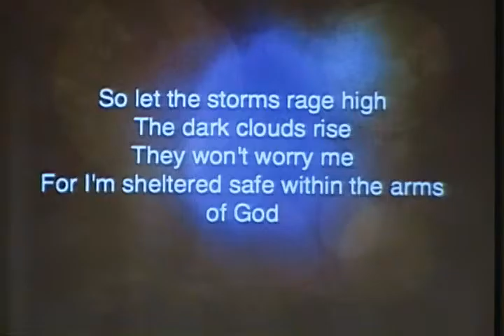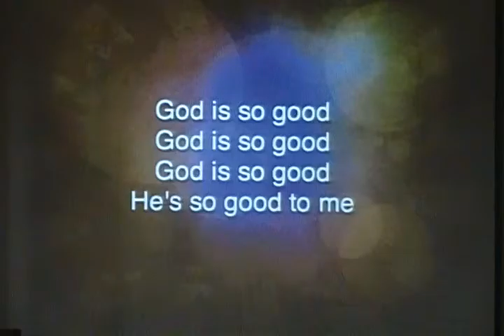Hill Crest Baptist Church - Sunday Morning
Jay Parrack - Congregational Singing, September 13, 2015